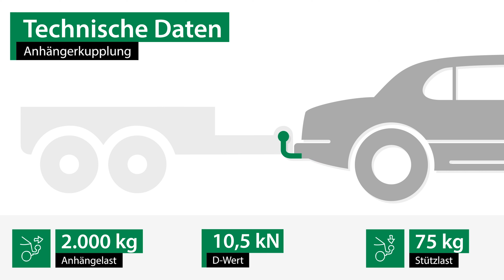Anhängerkupplung abnehmbar OPEL VECTRA C CC | Westfalia Komplettsatz + Montage von Rameder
►Anhängerkupplung abnehmbar + Elektrosatz + Montage | OPEL VECTRA C CC | Westfalia

Einbau, Montage und Produktvorstellung einer universal Anhängerkupplung inkl. E-Satz für den OPEL VECTRA C CC . Die vorgestellte AHK abnehmbar von Westfalia ist bei Rameder erhältlich Das Nachrüsten der Anhängevorrichtung kann optional in einem unserer bundesweit verteilten Montagepoints von uns übernommen werden

Warum sollte ich meine Anhängerkupplung für den OPEL VECTRA C CC bei Rameder kaufen?
+Bestpreis-Garantie
+Maximaler Kundenservice

Ist die Anhängerkupplung abnehmbar von Westfalia die richtige für meinen OPEL VECTRA C CC von OPEL?